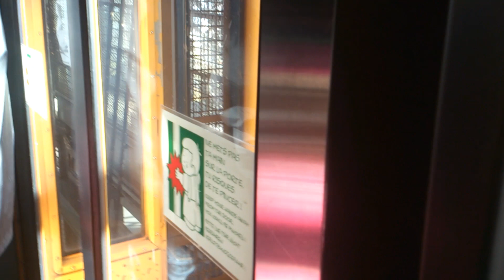Eiffel Tour - WPAP to France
Hari pertama ke Perancis adalah hari libur, jalan-jalan ke menara Eiffel. - Shot with Sony Xperia Phone